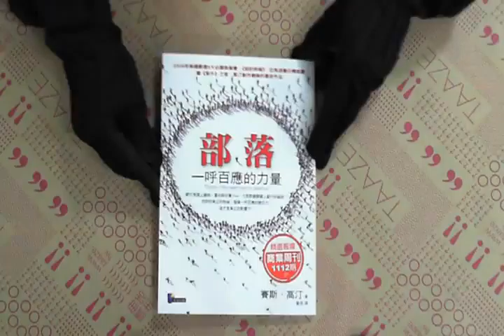TAAZE｜部落：一呼百應的力量 二手書書況 9789861341309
TAAZE｜讀冊生活網路書店「部落：一呼百應的力量」，找二手書請至